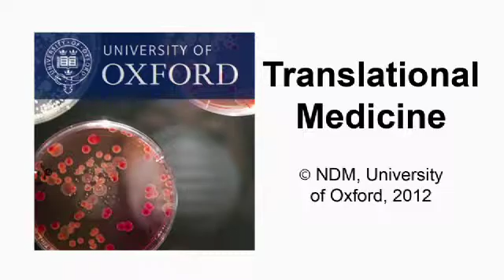Fiona Powrie: Gut reactions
Research in gastroenterology

Our gastrointestinal tract faces the challenge of having to mount protective immune responses against invading pathogens while not activating these mechanisms against dietary antigens or normal enteric flora.  Professor Fiona Powrie aims to characterize the cellular and molecular pathways that control intestinal homeostasis, and how these break down in inflammatory bowel disease and colon cancer.

Gut Reactions
Intestinal immune system and bacteria

Our guts are home to trillions of intestinal bacteria and more immune cells than anywhere else in our bodies. Investigating the relationship between the two is vital as a breakdown can lead to diseases such as inflammatory bowel disease and bowel cancer, and is also linked to type 2 diabetes and obesity.